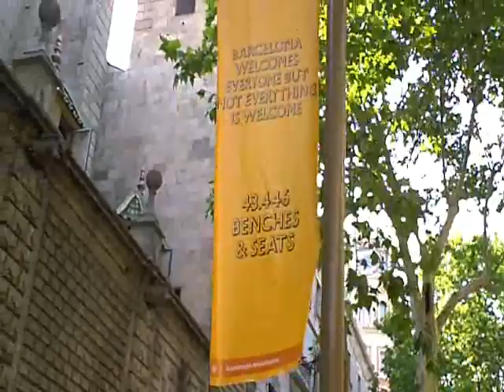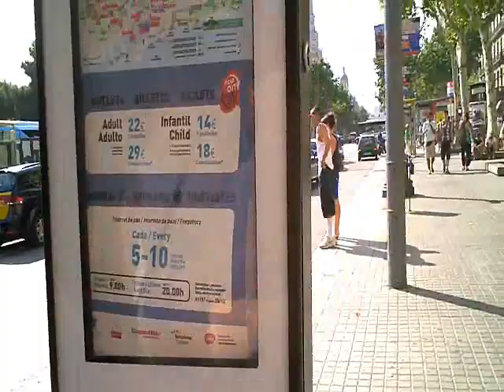Estadio FC Barcelona - touring in Barcelona bus turistic Julio 2010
Visitando Barcelona, El Mercado La Boqueria en el districto de LA RAMBLA, iglesia Belem, tomando el bus turistic en la plaza Catalunya, y el gran estadio del FC BARCELONA.
Espana campeones mundiales.
World cup champions 2010